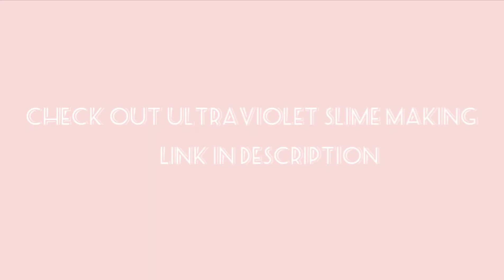Ultraviolet slime*ASMR* /fununiversity